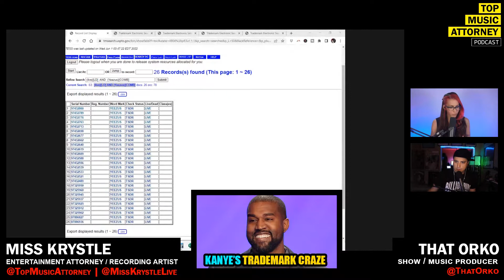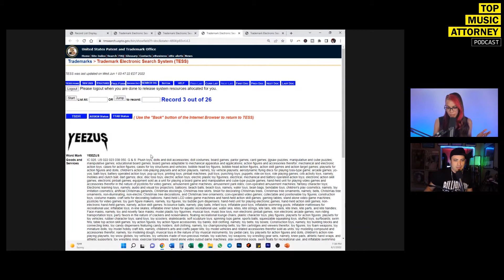Music Lawyer Reacts | Kanye West's Trademark Craze | Ye Files 17 New Yeezus Trademarks | Metaverse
Kanye West’s Company Files Multiple Yeezus Trademarks, Including for ‘Metaverse Experiences’ and NFT Marketplace. In this video Top Music Attorney, Miss Krystle and Show/Music Producer That Orko talk about the process of registering your trademark, what Ye has planned with his trademarks, and why you need a great lawyer to get them filed and approved.

We hope you enjoy this Music Lawyer Reacts | Kanye West's Trademark Craze | Ye Files 17 New Yeezus Trademarks | Metaverse

Copyright Use Disclaimer: Pursuant to the fair use doctrine under the 1978 Copyright Act, a copyrighted work owned by another may be used for criticism, commentary, news reporting, and educational purposes.

Before following any suggestions contained in this video, you should consult your personal attorney. The speaker shall not be liable or responsible for any loss or damage allegedly arising as a consequence of your use or application of any information or suggestion in this video.

THEME / SHOW MUSIC BY:
That Orko